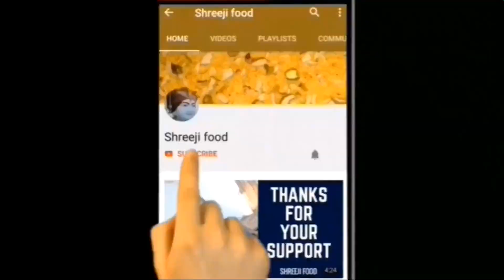શિયાળામાં કંઈક ચટપટું ખાવાનું મન કરે તો બનાવો નવી રીતે મેગીનાં ભજીયા | Maggi Pakoda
Today on the menu is Maggi Pakora, this is a quick and easy recipe to make pakoda using maggi noodles. A perfect crispy pakora to make to go along with your favorite cup of hot beverage.

Ingredients  :
Water - 1/4 cups
Maggi - 1 Pack
Cabbage - 3/4 cup
Maggi masala 1 tbsp
Salt - 1/2 tsp (optional)
Besan / Gram Flour - 2 tbsp

# Shreejifood App link :
# Android App :

 shreejifood recipes

Maggi pakora recipe, maggi ke pakode, maggi recipe, maggi pakoda in hindi, maggi pakoda recipe in Marathi, maggi pakoda recipe in gujarati, maggi recipe, maggi pakora recipe hindi mai, maggi pakoda, maggi pakora, maggi pakoda recipe, how to make maggi pakora, quick & easy maggi recipes, quick & easy evening snacks, snacks, maggi banane ka tarika, maggi kaise banate hain, maggi pakoda kaise banate hain,, maggi. .